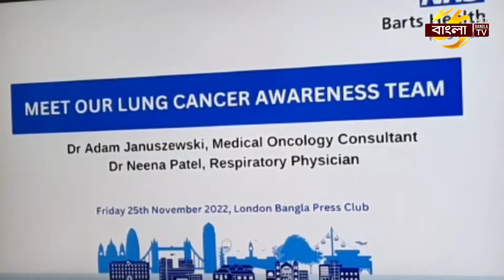যুক্তরাজ্যে প্রবাসী বাংলাদেশীদের ফুসফুসের ক্যান্সারে আক্রান্তের হার বাড়ছে | London News | Bangla TV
যুক্তরাজ্যে বাংলাদেশী কমিউনিটির মানুষের মধ্যে ফুসফুস-ক্যান্সারে আক্রান্ত হওয়ার হার বেশি। তাই বাঙালী অধ্যুষিত টাওয়ার হ্যামলেটস বারায় স্থাপন করা হচ্ছে,ফুসফুসের ক্যান্সার সনাক্তকরণ স্ক্রিনিং মেশিন। লন্ডন ব্যুরো চীফ চৌধুরী মুরাদের প্রতিবেদনে বিস্তারিত।